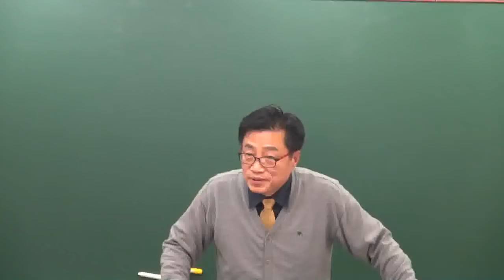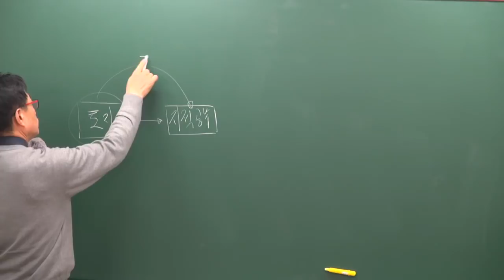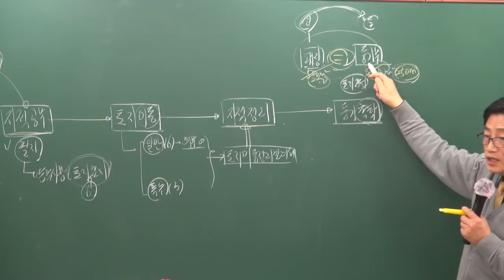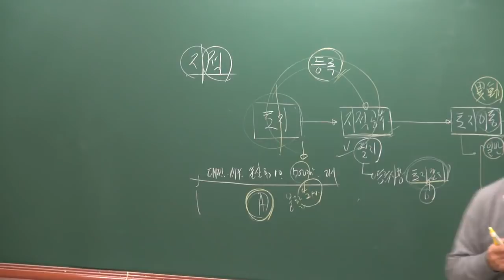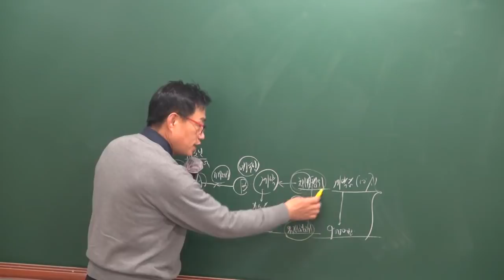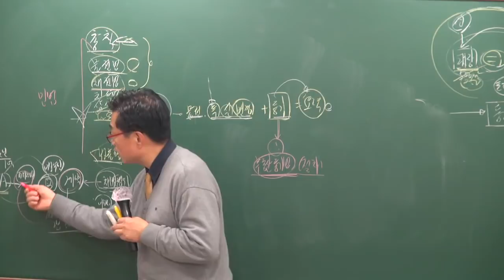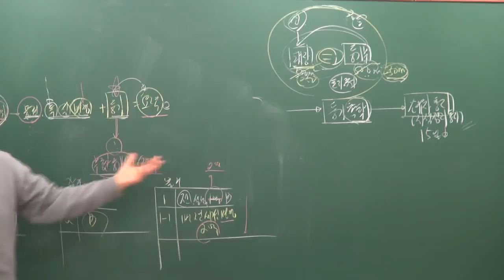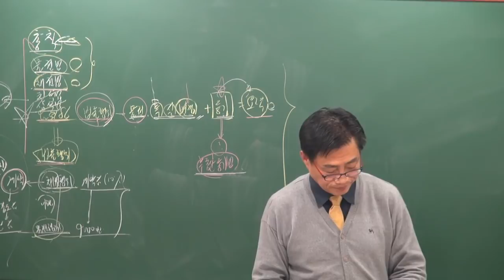[공전무] 2019년 공인중개사 부동산공시법 기초이론 12-4